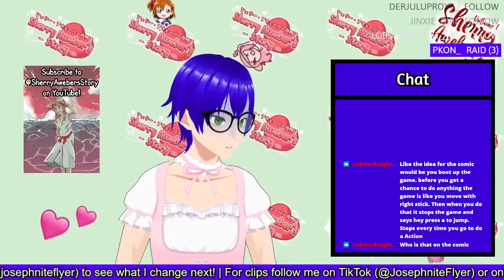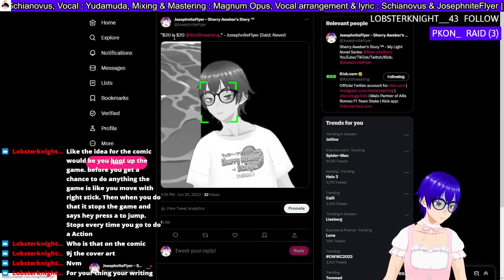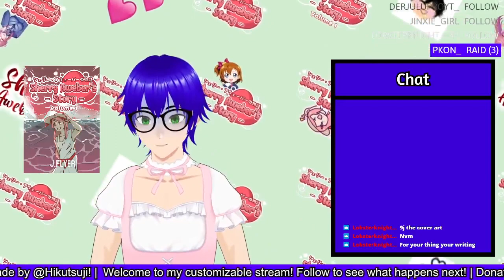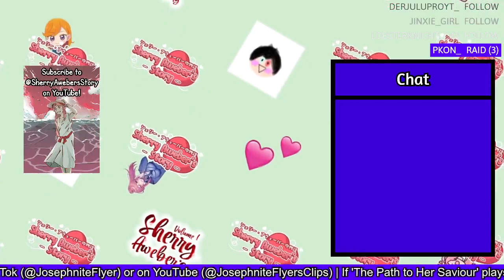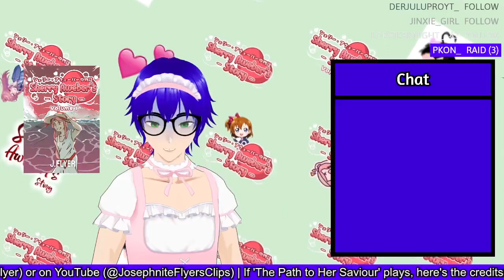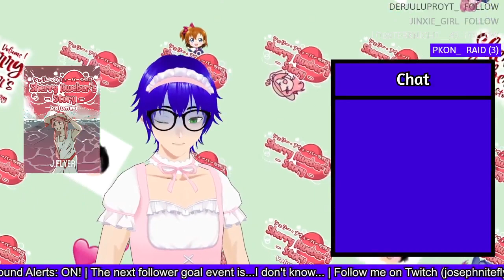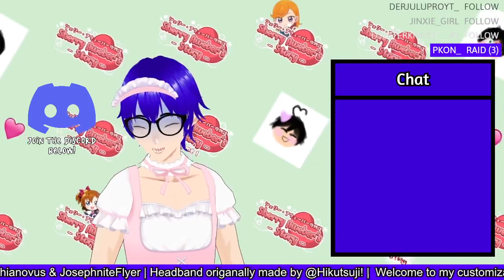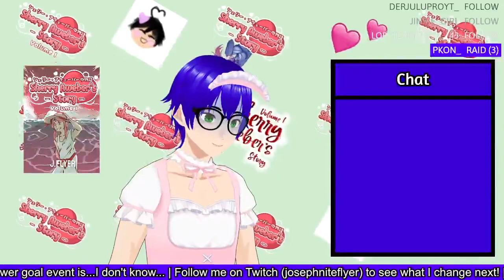Fly Fluids | Jump King: Ghost of the Babe ft. Destiny 2 Fishing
We go from the most rage inducing game to the most calming activity in Destiny 2